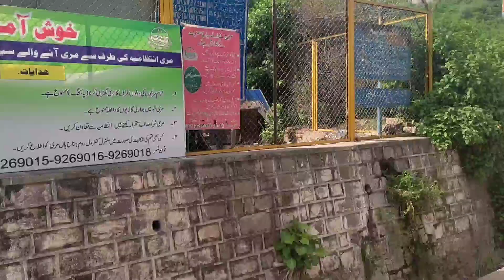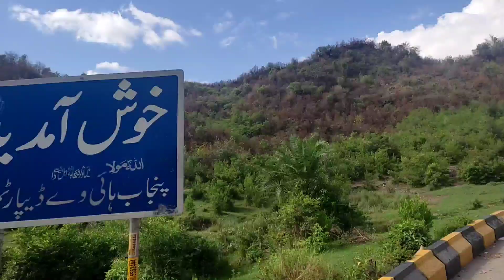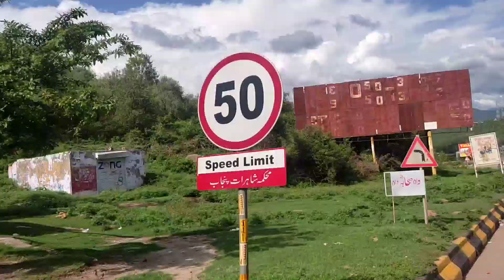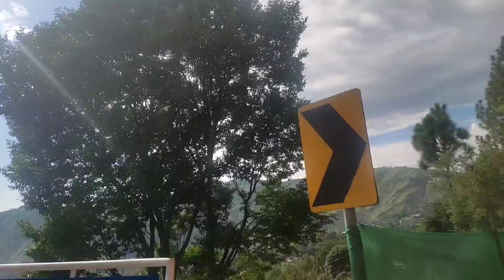Rwp to murree vlog | murree road | murree today weather update by only4u YouTube channel 15-07-2022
In this video we give you information about
Rawalpindi to MURREE
Murree
Murree today weather update
Murree weather
Murree update

mre weather,
Snowfall,
Murree weather,